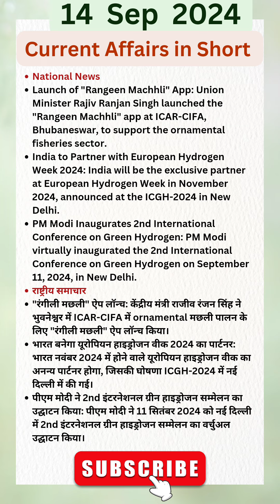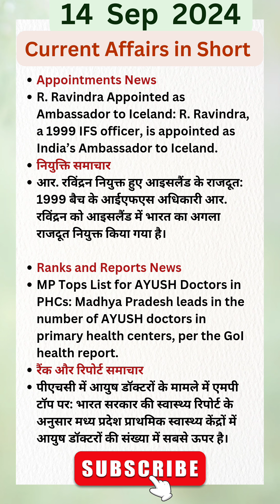current affairs 14 September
current affairs by current beat
current affairs for all compititive exams